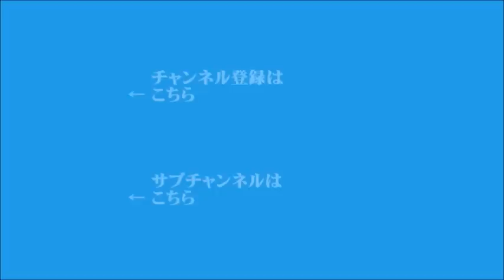【秋田浩之】2023年8月18日 飯田浩司のOK! Cozy up! 今朝のニュース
▼中国とロシアの艦艇が沖縄本島と宮古島の間を同時通過
▼中国の対米報復関税は不当、WTOが判断
▼日米韓でホットライン、専用回線を開設
▼韓国地裁、福島第一原発処理水放出の差し止め訴訟を却下
▼安倍派、常任幹事会を新設
▼モディ首相、経済発展を宣言
▼夏の交通安全特集　「EDR:イベント・データ・レコーダー」